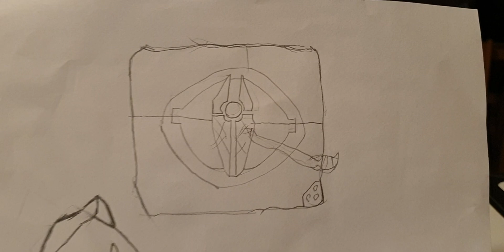My own book art ancient Sith box part 1